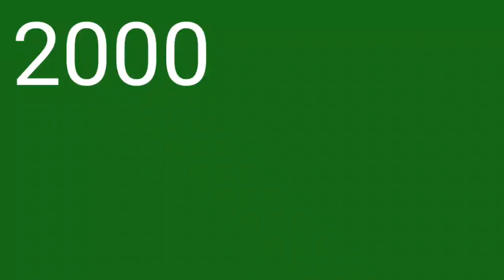2 grand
Z